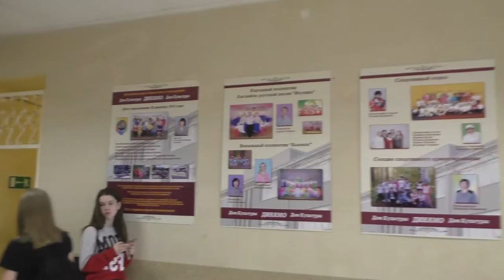Фестиваль КВН школы №13 г. Миасса. Закулисье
В этот трейлер вошли лучшие моменты фестиваля, который состоялся 19 апреля 2018г. в ДК "Динамо", а так же кадры из святая святых КВН - "Закулисье"!